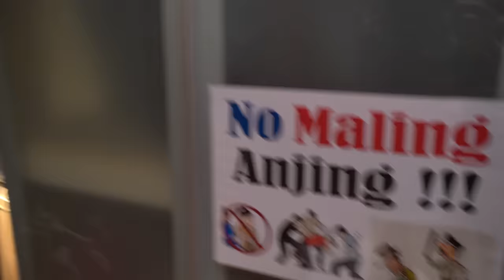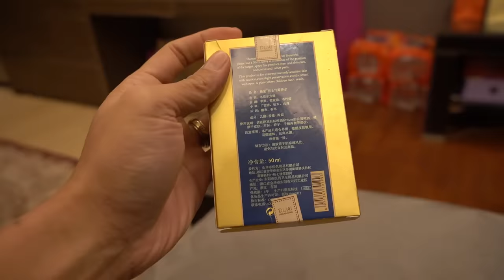BONGKAR SELURUH MAINAN NYA MAMI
Character, Intelligence, Strenght, Style.. that makes a gentlement
My Life now is not about me anymore but it’s a package deal with my dear wife and family too